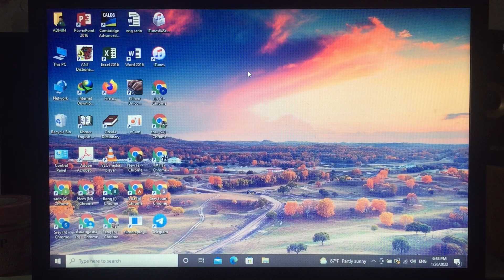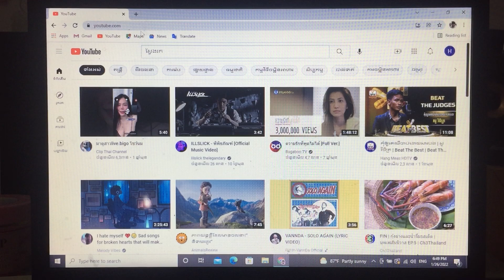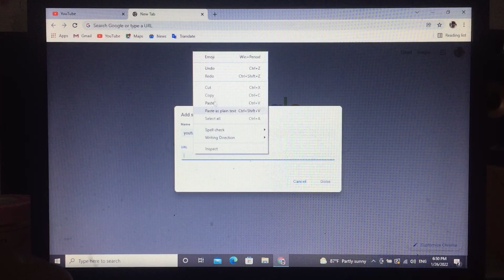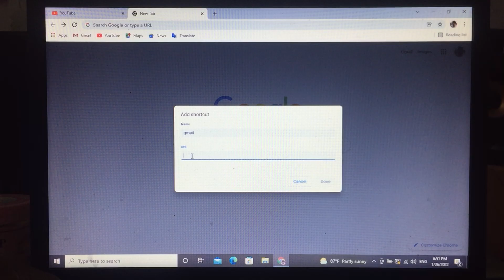How to put YouTube in gmail into Google Chrome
Hi friend
របៀប​បង្កើត​ gmail នៅលើ​ ទូរស័ព្ទ​ដៃ​ smart phone

Thank you very much comments
Thank you very much share
Thank you for all your support.
ខ្ញុំ​បាទ​ក៏​សូម​អរគុណ​សម្រាប់​ការ​ គាំទ្រ​ពី​សំណាក់​មហាជន​ទូទៅ​ ទាំង​នៅ​ក្នុង​ប្រទេស​និង​ នៅ​តាម​ ប្រទេស​នានា